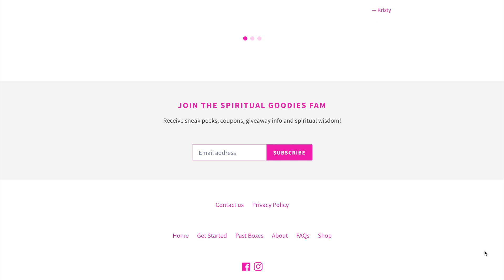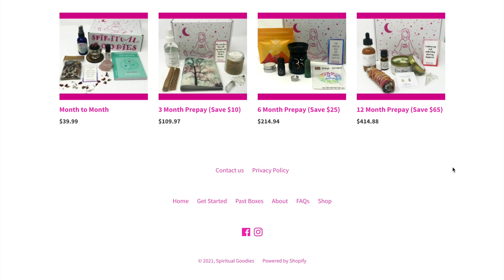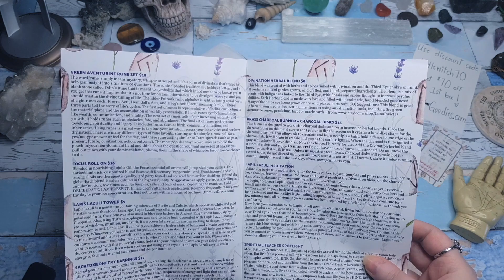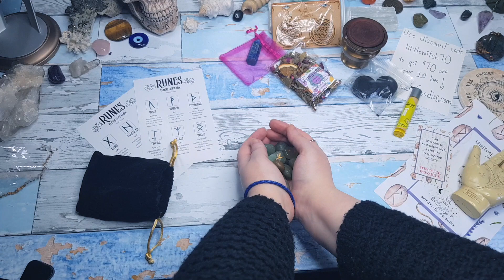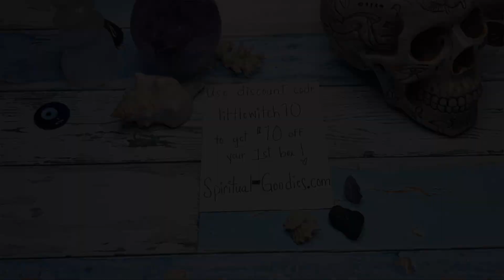Witchy Subscription Box unboxing 🔮 The Spiritual Goodies Subscription Box Unboxing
If you love all things witchy and spiritual, then take a look at this intuitive witchy subscription box unboxing. The Spiritual Goodies Subscription box unboxing video!

Want to take a sneak peek inside the Spiritual Goodies Subscription Box? Well, let's unbox the Listen to Your Intuition Box for June.

You can learn more about the upcoming boxes over at the Spiritual Goodies

WHAT IT'S LIKE TO DATE YOUR ZODIAC SIGN | VENUS SIGNS